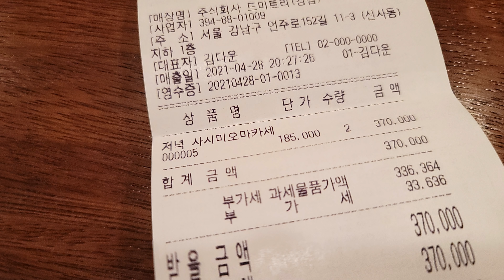부먹 멈춰!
이제는 누가봐도 또시 라인이지만, 순전히 내가 게을러서 재생목록에 없는, [스시시미즈]
부먹충이랑은 겸상도 안 한다던 먹적. 대게살에 소스를 부어먹는데...
결과적으로는 맛도 떨어지고 민폐까지 끼침!! 여러분 부먹이 이렇게 해롭습니다!!
Do not try this at Sushi Shimizu.

쥐치 간, 청어, 전갱이 퀄리티도 역대급
이광열 셰프님의 니기리 폼도 역대급
18.5만원의 가성비도 역대급!!